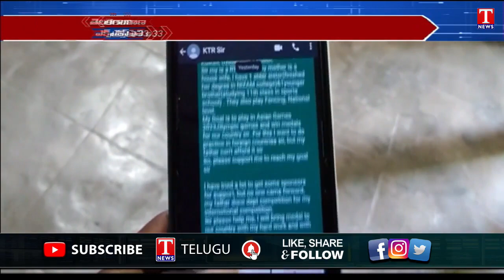Minister KTR Helped Poor Fencing Athlete Naziya | Nalgonda district | T News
IT and Municipal Minister KTR stood by a poor athlete. He stood by a poor athlete who asked him for help on Twitter. Nazia, an international fencing player from Bangari Gadda village, Chandur mandal, Nalgonda district, excels in the game. 17-year-old Nazia, who completed her inter at the Telangana State Government Sports School, Hakimpet, recently won a bronze medal and another bronze in the team category in the Commonwealth Fencing Championship held in London